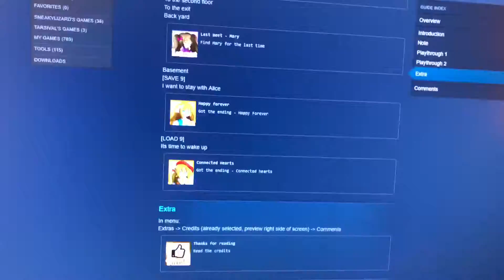100%ing Connected Hearts - Visual novel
Gottem dude ez vn